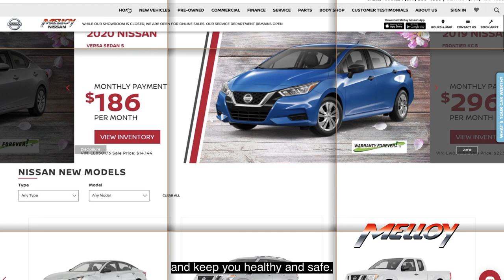Melloy Nissan Online Showroom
We are here to help during these times of uncertainty.  Melloy Nissan is open through our virtual showroom to help with your automotive needs.  Our service department is also open to serve your repair and maintenance needs.